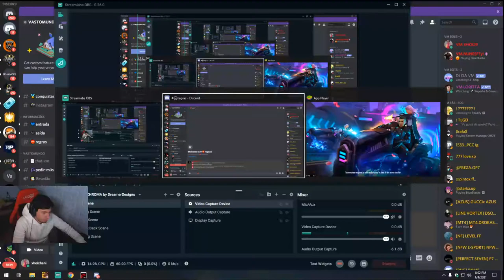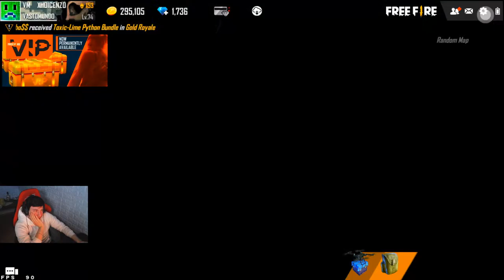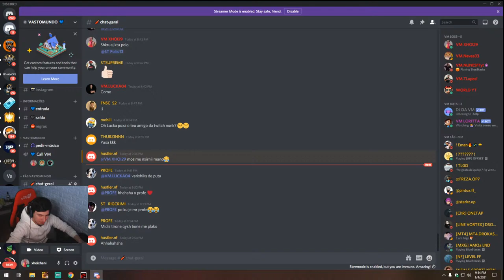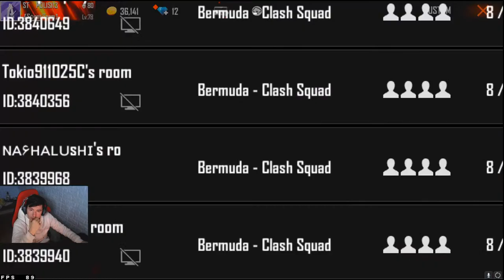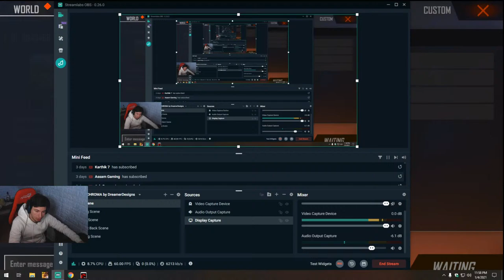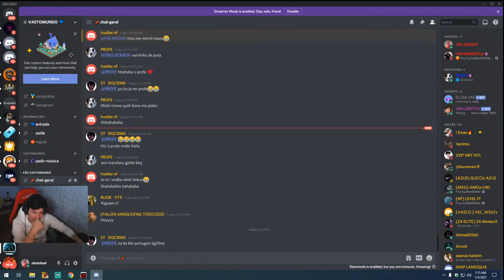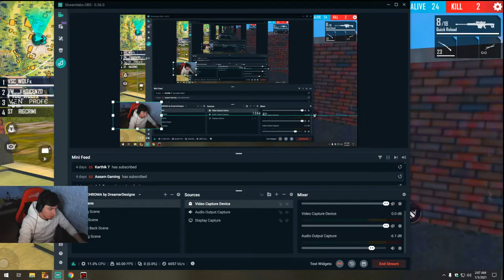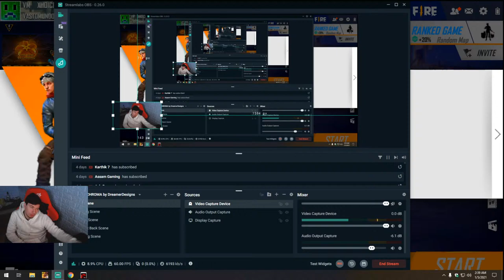🔴FREE FIRE - LIVESTREAM🔴 RANKED GAME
Don't forget  ♥️